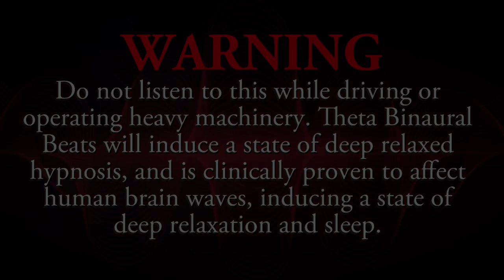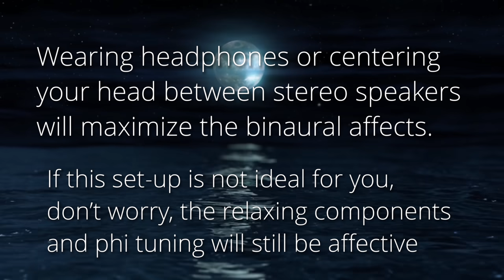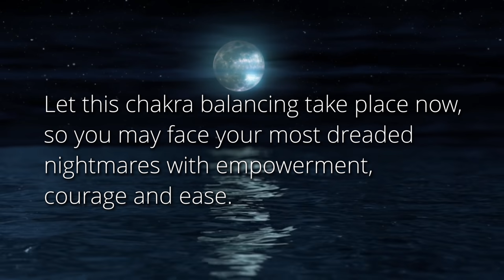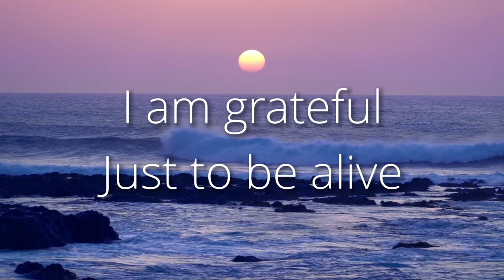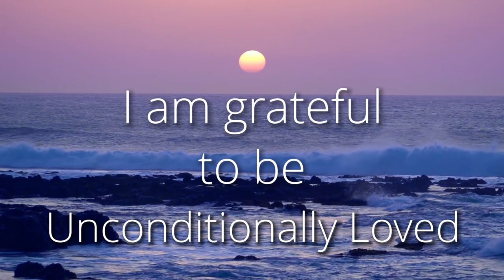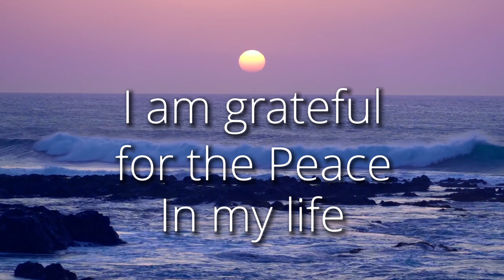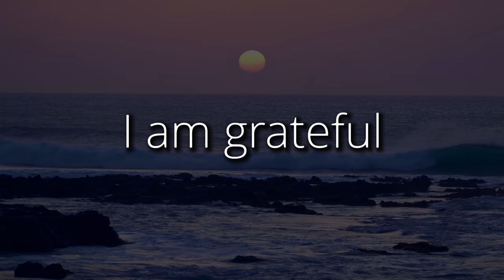Deep Sleep | Root Chakra | 432Hz | Binaural Beats | Black Screen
Designed to heal fears and anxieties associated with this root chakra by establishing a foundation of security through toroidal balance, which is best accomplished with deep sleep and the sound therapy frequency associated with the root chakra, 285Hz. Through sympathetic resonance our unique Phi Balance™️ Music Production Method provides frequencies not obtainable through traditional means. For 60 minutes, Binaural Beat Theta Waves, (4Hz) will lull you into a hypnogogic state and the frequencies of the Muladhara, Root chakra will be toroidal balanced through the power of 432Hz, and Phi tuning, which uses vortex mathematics to bring this energy center into a balance with the perfection of The Golden Ratio.

✅No YouTube mid-roll ads are programmed so you get the best sleep ever.

This root chakra program is designed to heal fears and anxieties associated with this chakra, and align you with security and stability. Whether we realize it or not, we are eternally held in safety. Let this chakra balancing take place now, so you may face your most dreaded nightmares with empowerment, courage and ease. Healing your deepest wounds with the medicine that heals all, Unconditional Love.

This chakra balance will provide you with instant stress relief to the sufferings of the root chakra , and give you the deepest relaxation, and deepest sleep possible.

On a technical note, this new way of fractal tuning just might be the greatest invention Nikola Tesla gifted to the world. Only through Vortex mathematics did he discover what he later called "the miracle of 369", the tuning used to create this series.
At the end of eight hours, this video will gently wake you up to an ocean sunrise, and with messages of loving gratitude to start your day.

Phi Tribe
It's Deeper Than You Think.

Composed Produced and Mixed by FORD
FordProductions, Atlanta
©️2008

Video created by Ford

Released by Phi Tribe

Phi Tribe is your exclusive source for all music using this balanced tuning, with an entire catalog of music in 432Hz to suit any mood or activity.

Released by Phi Tribe Entertainment